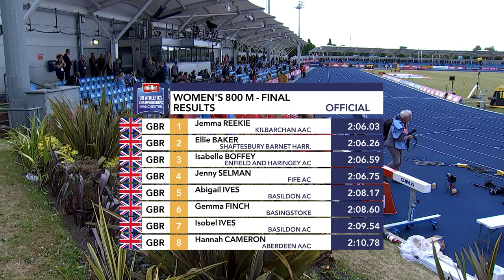Women's 800m final at 2022 British Champs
Jemma Reekie lands gold in Manchester at the 2022 Muller UK Champs (footage courtesy of British Athletics)